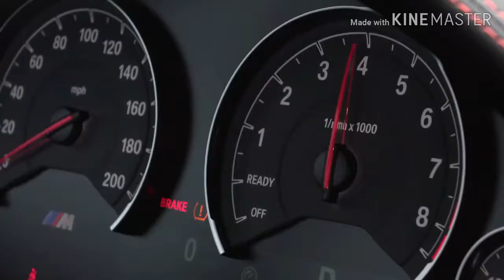Brake'an Fail song [BMW vs AUDI RS5 Ferrad Wheels]